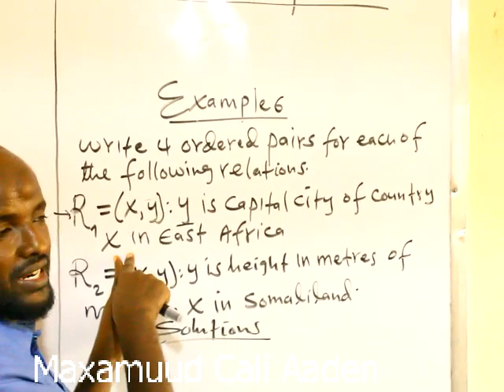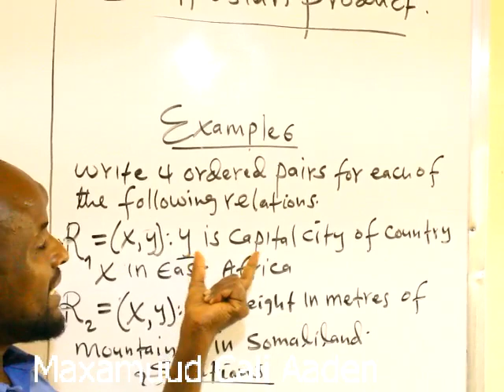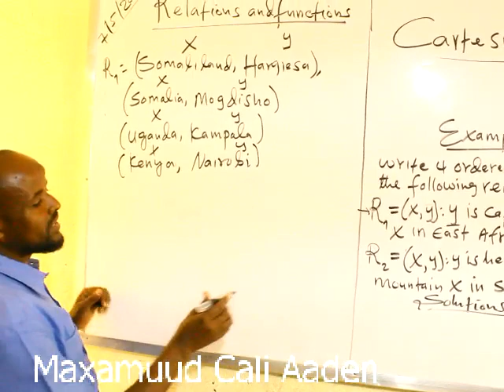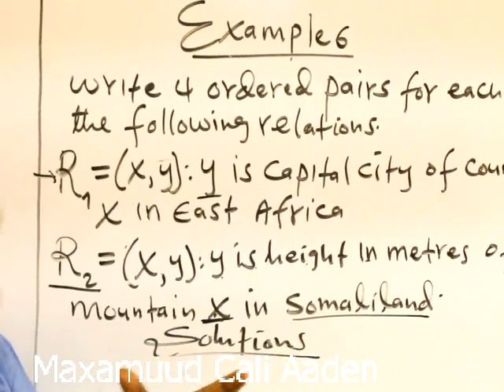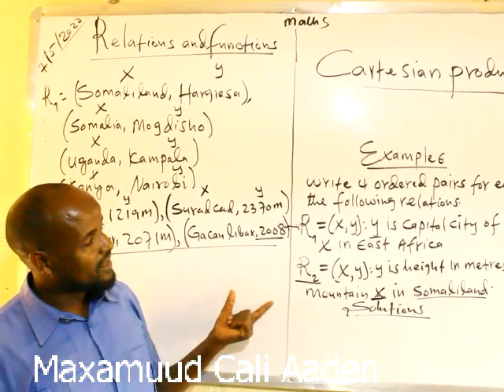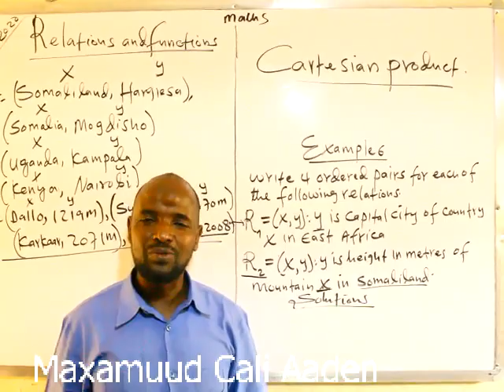Relation(Casharka 7aad): Maxamuud Cali Aaden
Cartesian Product